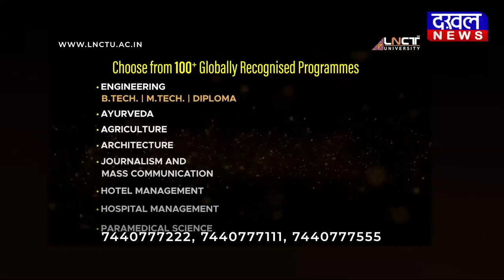DAKHAL NEWS प्रेम प्रसंग को लेकर युवक के साथ ये क्या किया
प्रेम प्रसंग को लेकर युवक के साथ ये क्या किया
गुंडों ने लड़के को निर्वस्त्र कर मुर्गा बनाया
वीडियो वायरल होने के बाद पांच युवकों की तलाश